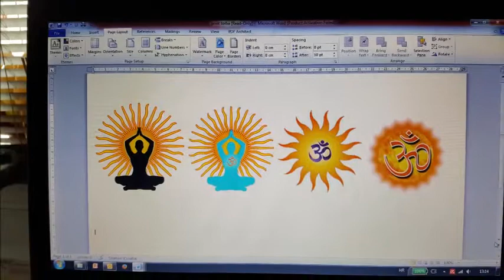Kreativne radionice - Oslikavanje tekstila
“Kreativna radionica – Oslikavanje tekstila”  održana je 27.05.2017. godine u “Galeriji Toš” u Puntu zahvaljujući organizaciji Udruge Moj otok, Općine Punat i voditeljice Katarine Kalčić.